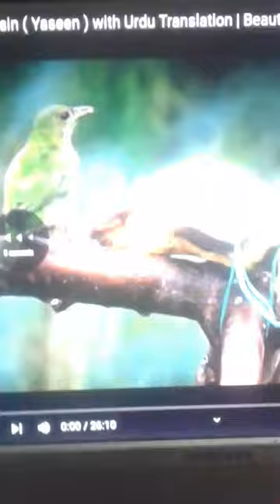shorts surat yasin#muhammadnaveedTV